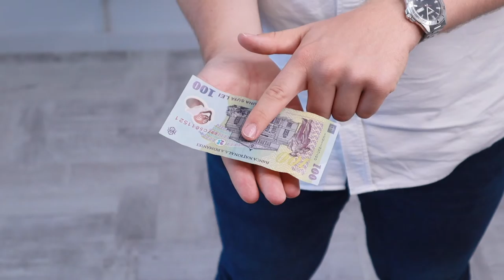Bani zburatori - Invata magie in limba romana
Invata magie in limba romana!